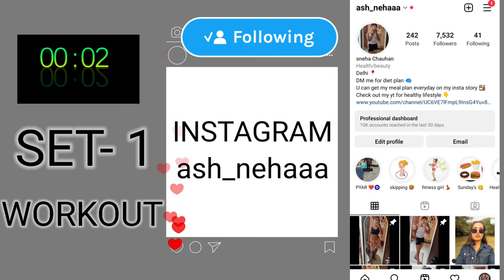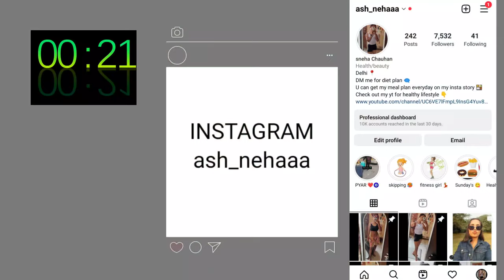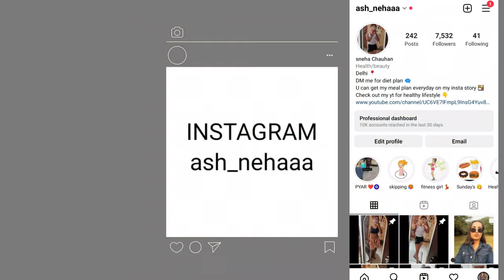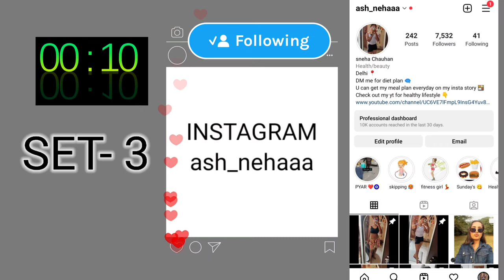40 Minutes Full Body Dumbbell Workout | Strength Training | No Repeat !